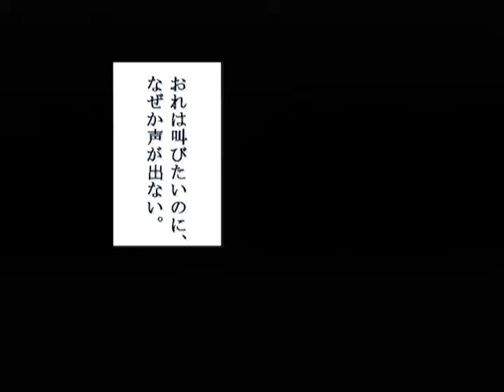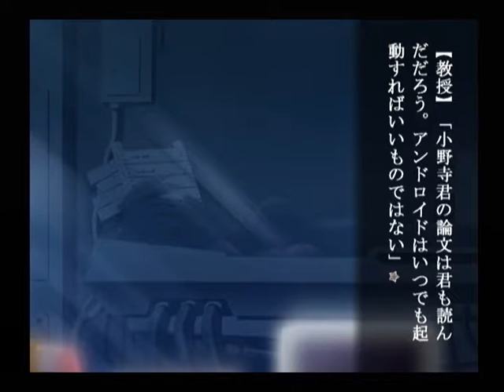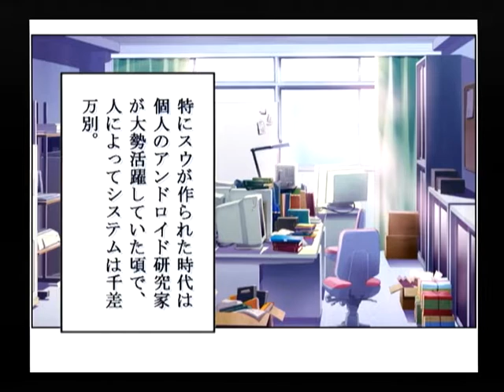【DC】パンドラの夢 ‐希望‐ 初見プレイ Part２８ ～今日ね、わたし、長ーい夢見たんだよ 【スタートオンゲームズ】【スタゲー】【JAPAGE】